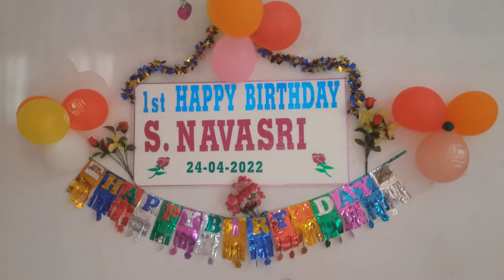Happy birthday S.Navasir 24.04.2022(2)